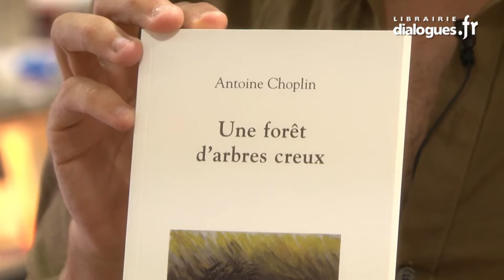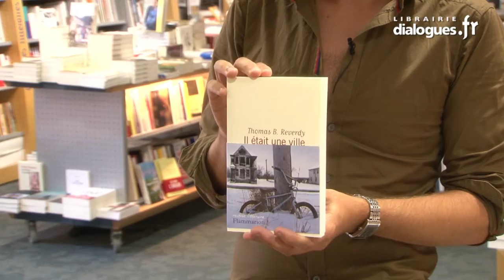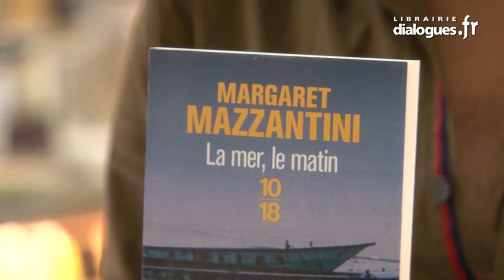La chronique rentrée littéraire de Julien, Dialogues littéraires, septembre 2015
Julien de la librairie Dialogues nous propose ses coups de cœur de la rentrée littéraire 2015 : Une forêt d'arbres creux d'Antoine Choplin (La fosse aux ours), Il était une ville de Thomas B. Reverdy (Flammarion), Tout ce qui est solide se dissout dans l'air de Darragh Mc Keon (Belfond) et La mer, le matin de Margaret Mazzantini (10-18).
Questions posées par : Marion Le Goascoz.